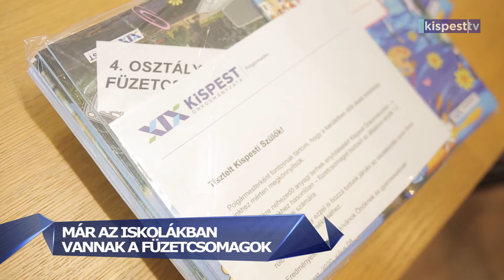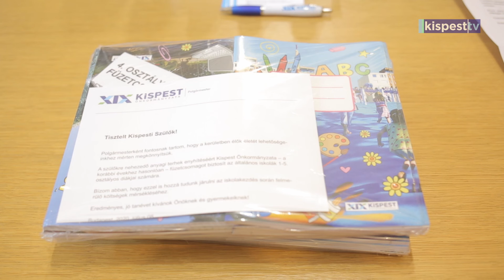2021.08.23. Már az iskolákban vannak a füzetcsomagok